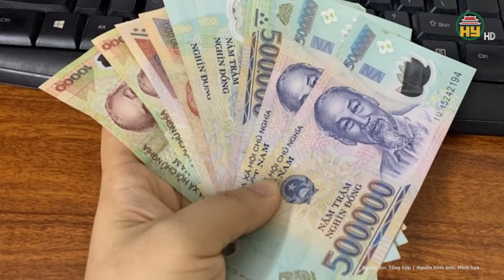Hà Nội: Khẩn cấp truy quét “liên minh” cướp giật cực manh động gây ra loạt vụ án táo tợn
Tin tức 24h mới nhất | Hà Nội: Khẩn cấp truy quét “liên minh” cướp giật cực manh động gây ra loạt vụ án táo tợn
Mới đây, Thượng tá Đỗ Anh Quyến, Phó Trưởng Công an quận Bắc Từ Liêm (TP Hà Nội) cho biết, Cơ quan Cảnh sát điều tra, Công an quận đã khởi tố ổ nhóm đối tượng cướp giật tài sản và tiêu thụ tài sản do người khác phạm tội mà có.
Địa chỉ: 164 Nguyễn Văn Linh, thành phố Hưng Yên, tỉnh Hưng Yên
Tiktok: Truyền hình Hưng Yên
Facebook: Đài Phát thanh và Truyền hình Hưng Yên
Zalo: Đài PTTH Hưng Yên